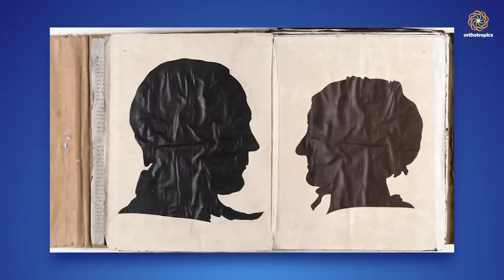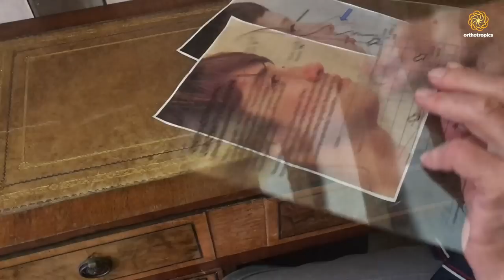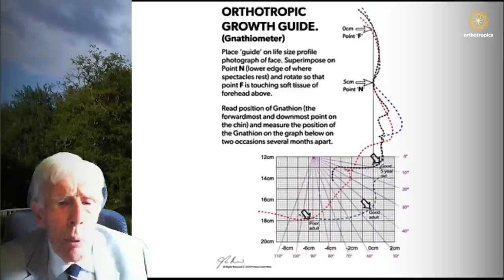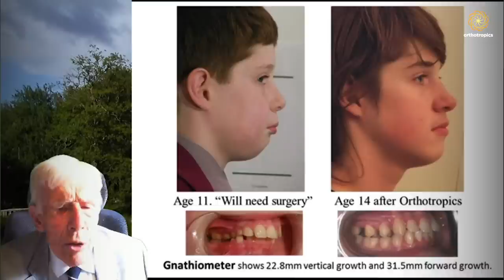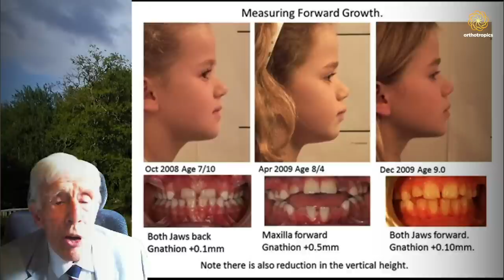John Mew's lectures part 12: measuring facial shape